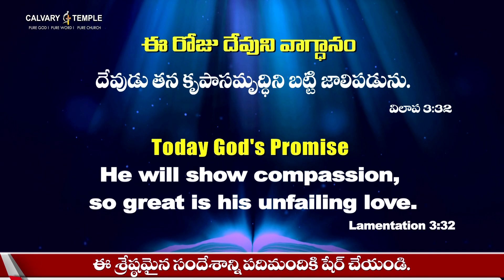నీవు వొంగిపోకుండా నిలబడాలి అంటే? Today God's Promise | 9th Nov 21| Dr. P. Satish Kumar